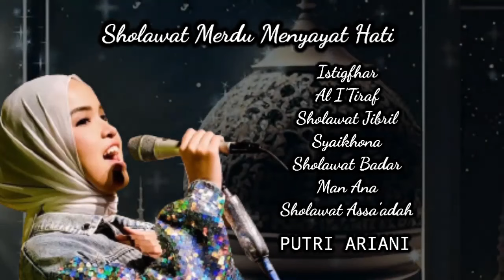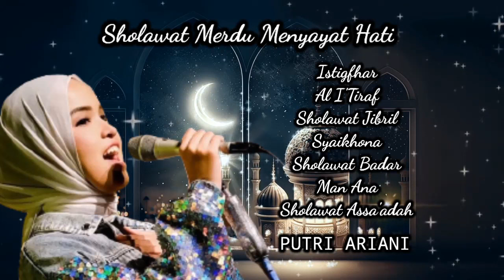Sholawat Merdu Menyayat Hati - COVER Putri Ariani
sholawat Merdu Cover Putri Ariani, merdu menyata Hati,